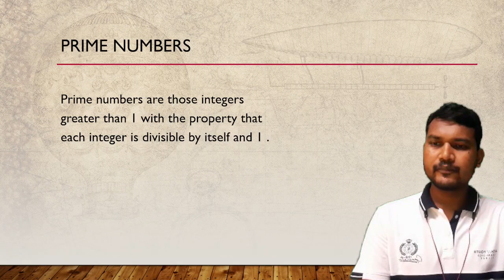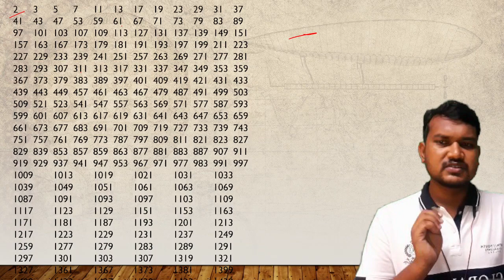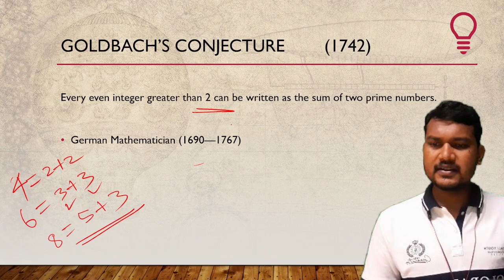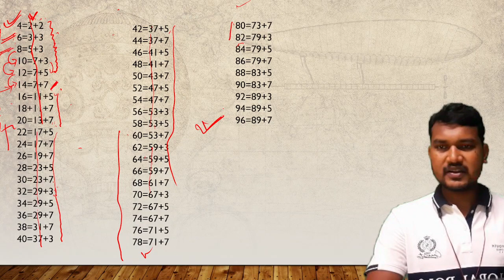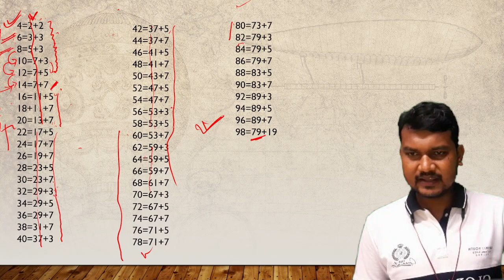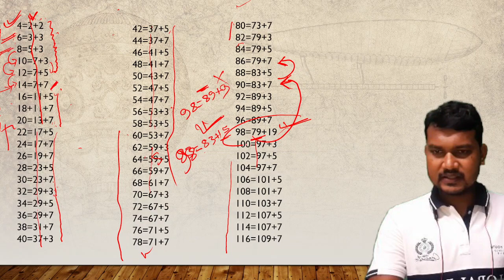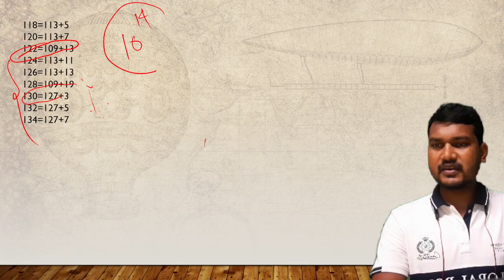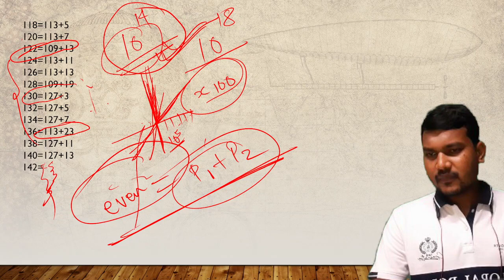Trying to Find number pattern in Goldbach's conjecture.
Every even integer greater than 2 can be written as the sum of two prime numbers.
German Mathematician (1690—1767)

Prime numbers--      Prime numbers are those integers greater than 1 with the property that each integer is divisible by itself and 1 .
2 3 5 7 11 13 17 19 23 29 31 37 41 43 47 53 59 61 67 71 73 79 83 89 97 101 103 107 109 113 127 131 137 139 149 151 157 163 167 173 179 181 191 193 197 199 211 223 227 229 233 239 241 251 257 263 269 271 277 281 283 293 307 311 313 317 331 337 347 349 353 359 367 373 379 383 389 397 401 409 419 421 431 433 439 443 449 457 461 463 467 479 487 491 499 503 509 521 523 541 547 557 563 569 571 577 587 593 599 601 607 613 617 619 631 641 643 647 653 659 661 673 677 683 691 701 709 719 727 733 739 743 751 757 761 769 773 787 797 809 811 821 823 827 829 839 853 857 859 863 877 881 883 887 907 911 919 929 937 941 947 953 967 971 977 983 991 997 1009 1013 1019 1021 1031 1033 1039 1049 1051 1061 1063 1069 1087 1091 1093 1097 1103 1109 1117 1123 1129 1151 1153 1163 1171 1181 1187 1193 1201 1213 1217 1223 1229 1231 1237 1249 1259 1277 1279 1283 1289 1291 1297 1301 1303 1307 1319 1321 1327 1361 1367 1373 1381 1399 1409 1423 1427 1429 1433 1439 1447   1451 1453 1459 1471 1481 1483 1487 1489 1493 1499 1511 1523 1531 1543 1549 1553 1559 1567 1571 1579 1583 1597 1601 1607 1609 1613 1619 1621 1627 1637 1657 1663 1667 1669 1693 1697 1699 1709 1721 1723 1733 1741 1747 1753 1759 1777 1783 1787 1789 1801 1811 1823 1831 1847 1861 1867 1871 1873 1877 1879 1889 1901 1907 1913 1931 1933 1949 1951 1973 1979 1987